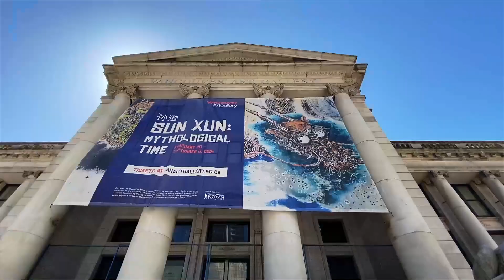Vancouver Art Gallery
The Vancouver Art Gallery is an art museum in Vancouver, British Columbia, Canada. The museum occupies a 15,300-square-metre-building adjacent to Robson Square in downtown Vancouver, making it the largest art museum in Western Canada by building size.
In this video just want to share with you the outside view of the Gallery and around the area.